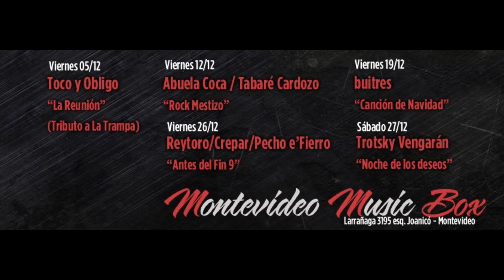REY TORO - I - 2003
Ragus Lofoten
Uruguay Underunderground
   / carlancos2010
METAL - URUGUAY

1 - CARNE
2 - ESO QUEDA ASÍ
3 - CALLEN AL REY
4 - DESIERTO
5 - VENENO
6 - OTRA VEZ
7 - JOAKING SÓLO
8 - PESTE
9 - LA SED Y EL HAMBRE
10 - VIDA
11 - TIRO DE MIERDA
12 - POLICY OF TRUTH (COVER DEPECHE MODE)
13 - SISTEMA (EN VIVO)
14 - GUACHA (EN VIVO)
15 - SOL (EN VIVO)

FABIAN FURTADO - VOZ
ENZO BROGLIA - BAJO
NORBERTO ARRIOLA - GUITARRA
FERNANDO ALFARO - BATERÍA